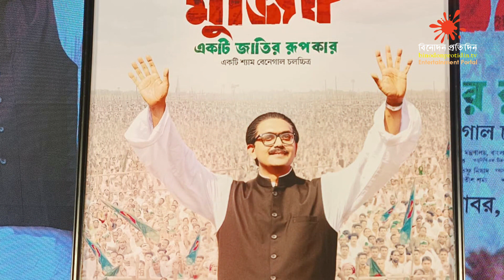মুজিব বন্ধে আইনী নোটিশ | Mujib The Making Of A Nation | Binoodon Protidin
Team binodonprotidin.tv
Chief Editor : Simul Sharkar
Chief Co-ordinator : S M Kamruzzaman Sagar
Chief Reporter : Forhad Sisir
USA Country Chief : Monjoor Alam Mamun
Coxbazar Beuro Chief : Dr.Tarek Mahmud
Rajshahi Beuro Chief : Nazrul Islam Tohfa
Marketing Specialist : Nahid Al Nahian Romel
Cameraman :

বিনোদন খাই
বিনোদনে ঘুমাই
বিনোদন ভাবি